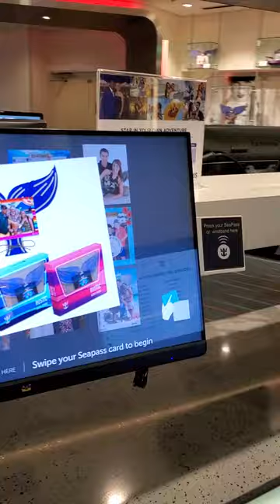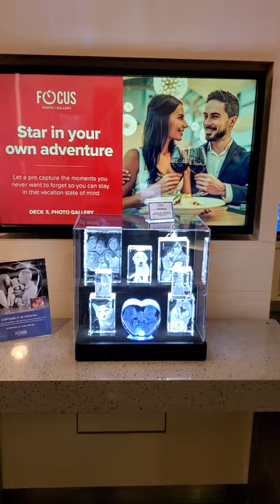Departure Morning, final walk through. Schooner Bar Anthem of the Seas 1/2/23 11 day Caribbean